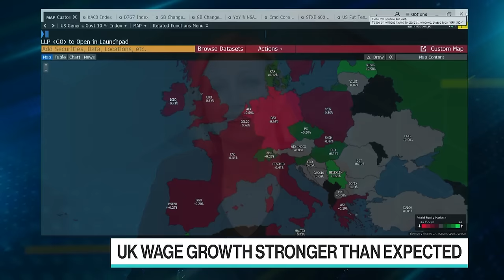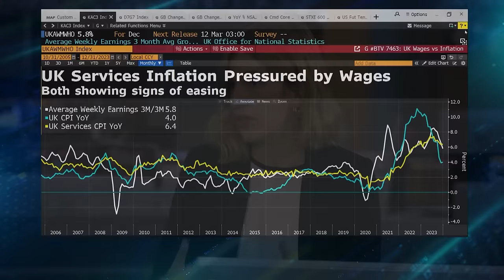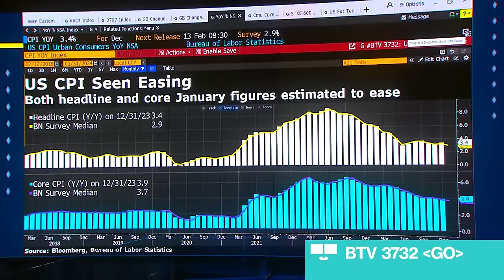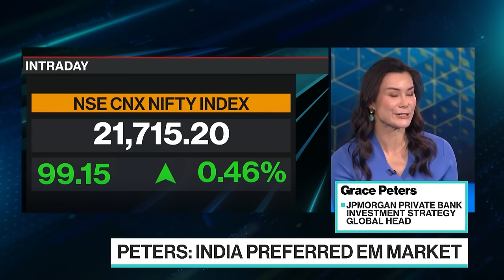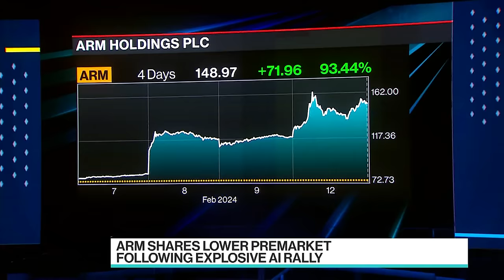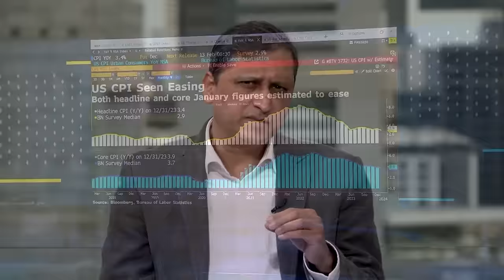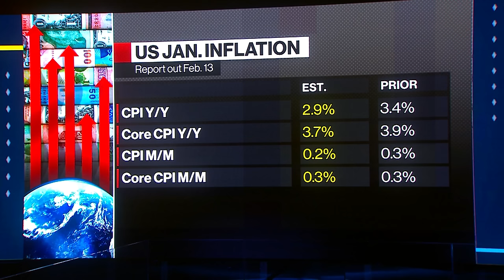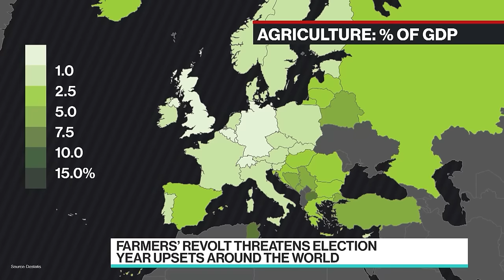UK Pay Growth Bolsters BOE Caution, US CPI Preview | The Pulse with Francine Lacqua 02/13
"The Pulse With Francine Lacqua" is all about conversations with high profile guests in the beating heart of global business, economics, finance and politics. Based in London, we go wherever the story is, bringing you exclusive interviews and market-moving scoops. Today's guests: JPMorgan Private Bank Global Head of investment Strategy, Grace Peters and Target Global Founder and Partner, Shmuel Chafets.